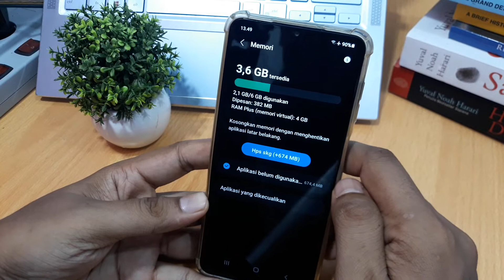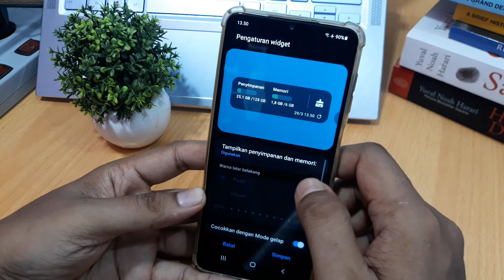CARA CEK RAM HP SAMSUNG A04e